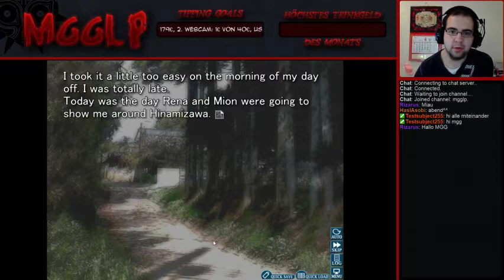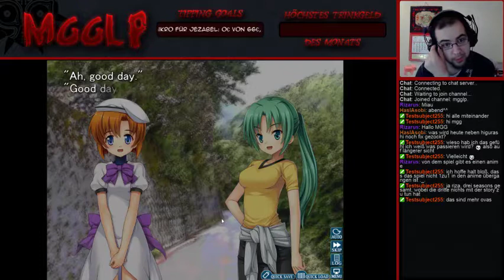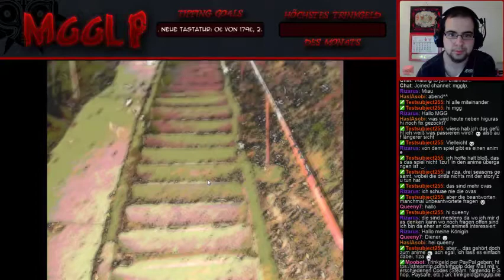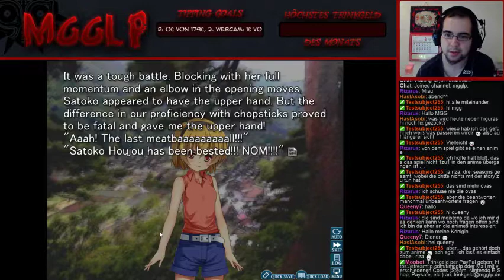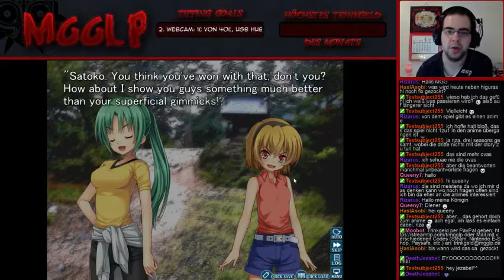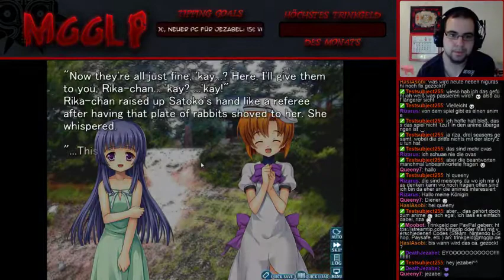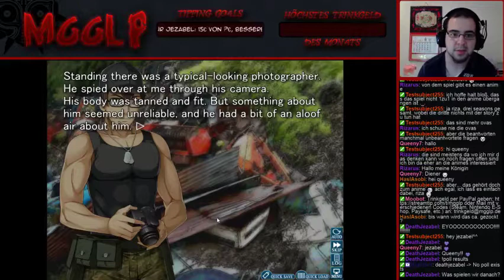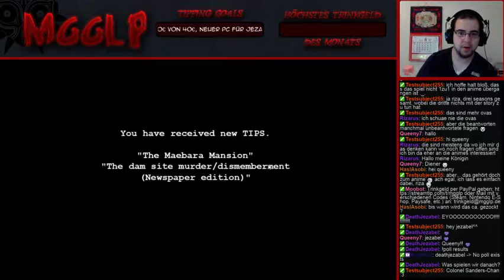Higurashi - Jun 27, 2015